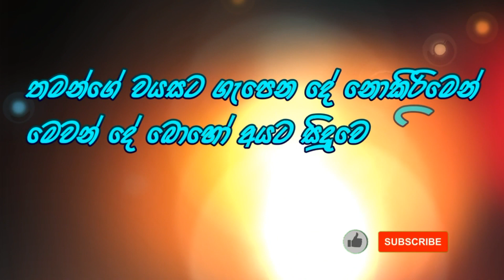Cricket matches | 3 ඉවරයි | ක්‍රිකට් | short film sinhala 2022 | සිංහල විඩියෝ | sinhala short video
film in Sri Lanka,
best film in the world,
Fight film,

Sri lanka,

2022 film,

fight action movie,

short film,

sinhala,

sinhala movies,

sinhala films,

karati full movie,

short film in sri lanka,

kassa,

sinhala short video,

funny video in sri lanka,

parak video new,

සිංහල විඩියෝ,

sex sinhala video,

sex sinhala video film,

film Sinhala,

short film sinhala 2021,

short film sinhala 2022,
short fight,

fight back short film,

fight back short film in hindi,

Cricket | 3 ඉවරයි | ක්‍රිකට් ක්‍රිඩාව | கிரிக்கெட் போட்டி

🤏 Kassa Production Official YouTube channel

📌️ Fallow 👉 Kasun Wanasinghe Fb -
📌️ Fallow 👉 Kassa production Fb Group -
📌️ Fallow 👉 Kassa production Other Fb Page මැරිලත් පැයක් ආදරෙයි
📌️ Fallow 👉 Kassa production Other Fb Group

History of cricket in Sri Lanka
බ්‍රිතාන්‍යයන් විසින් දිවයින යටත් විජිතකරණය කිරීමෙන් පසුව 19 වන සියවසේ මුල් කාර්තුවේදී ශ්‍රී ලංකාවට (එවකට ලංකාව ලෙස හැඳින්වූ) ක්‍රිකට් ක්‍රීඩාව හඳුන්වා දෙන ලදී. පැරණිතම තරගය 1832 දී සහ පැරණිතම පළමු පන්තියේ 1926 දී වාර්තා විය. ජාතික කණ්ඩායම 1982 සිට ටෙස්ට් ක්‍රිකට් ක්‍රීඩා කර ඇත. 1996 ක්‍රිකට් ලෝක කුසලානය සහ 2014 අයිසීසී ලෝක විස්සයි විස්ස ජයග්‍රහණය කිරීමෙන් ජාතික කණ්ඩායම ජාත්‍යන්තර සාර්ථකත්වයක් අත්කර ගෙන තිබේ. කොළඹ, ගාල්ල, මහනුවර සහ මොරටුවා හි ටෙස්ට් ක්‍රීඩාංගණ සමඟ ක්‍රිකට් ක්‍රීඩාව රටපුරා ක්‍රීඩා කරයි. අරවින්ද ද සිල්වා, අර්ජුන රණතුංග, රංගන හේරත්, සනත් ජයසූරිය, මහේල ජයවර්ධන, මුත්තයියා මුරලිදරන්, කුමාර් සංගක්කාර සහ චමින්ද වාස් යන අය රටේ කැපී පෙනෙන ක්‍රීඩකයින් වේ. පරිපාලනය සහ පාලනය ශ්‍රී ලංකා ක්‍රිකට් විසින් සිදු කරනු ලබන අතර එය 1922 ජූලි මාසයේදී ලංකා ක්‍රිකට් සංගමය (සීසීඒ) ලෙස ආරම්භ කරන ලදී. ප්‍රධාන දේශීය තරඟය වන්නේ 1988 දී පළමු පන්තියේ තත්ත්වයට පත්වූ ප්‍රිමියර් කුසලානයයි.

Cricket was introduced to Sri Lanka (then called Ceylon) in the first quarter of the 19th century, following colonisation of the island by the British. The earliest known match was recorded in 1832 and the earliest first-class one in 1926. The national team has played Test cricket from 1982. The national team has achieved international success by winning the 1996 Cricket World Cup and the 2014 ICC World Twenty20. Cricket is played nationwide with Test venues in Colombo, Galle, Kandy and Moratuwa. The country's most notable players includes Aravinda De Silva, Arjuna Ranathunga, Rangana Herath, Sanath Jayasuriya, Mahela Jayawardene, Muttiah Muralitharan, Kumar Sangakkara and Chaminda Vaas. Administration and governance are performed by Sri Lanka Cricket, which was founded in July 1922 as the Ceylon Cricket Association (CCA). The main domestic competition is the Premier Trophy which attained first-class status in 1988.

Introduction of cricket
Cricket was introduced to Ceylon by the British and the first recorded match is dated 1832. The earliest definite mention of cricket in Ceylon was a report in the Colombo Journal on 5 September 1832 which called for the formation of a cricket club. The Colombo Cricket Club was formed and matches began soon afterwards when it played, on the Rifle Green in Colombo, against a team from the 97th Regiment of Foot which was stationed on the island from 1825 to 1836.[1][2][3] Through the 19th century, cricket was essentially the preserve of European settlers and visitors but it gradually attracted the native Ceylonese who were, at first, often needed to make up the numbers.[2]
රිතාන්‍යයන් විසින් ක්‍රිකට් ක්‍රීඩාව ලංකාවට හඳුන්වා දුන් අතර පළමු වරට වාර්තා වූ තරගය 1832 දී ය.

Live cricket
ICC cricket
ICC cricket ranking
අදාළ සෙවීම්
ESPN cricket,
Island cricket,
Sri Lanka cricket live score,
Live cricket video,
Legends cricket tournament 2021,
Live cricket Match today,
Icc cricket
cricket live
cricket match